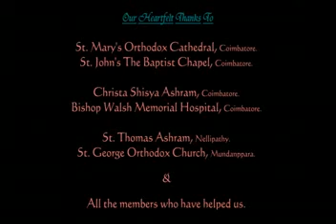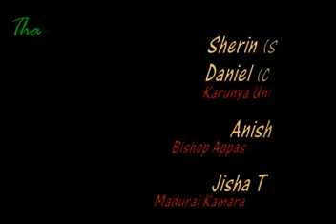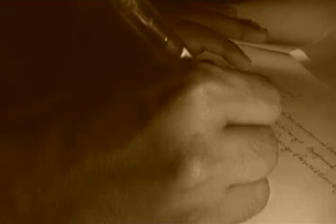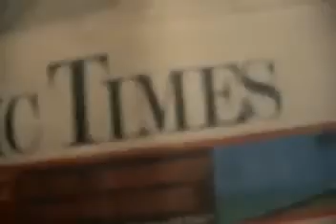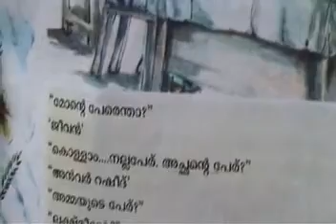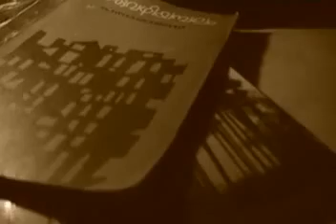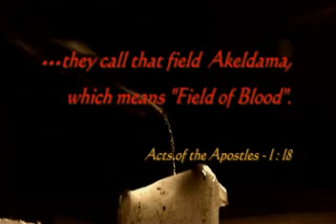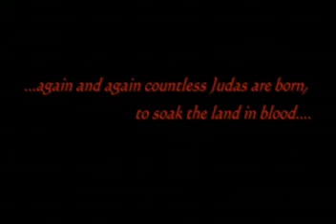Akeldama. A Short Film by MGOCSM Coimbatore Region.